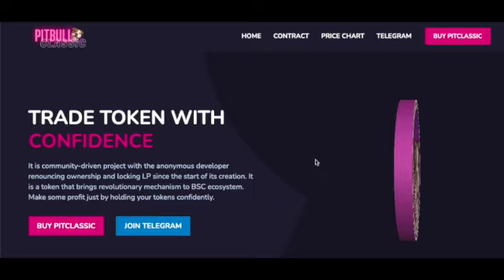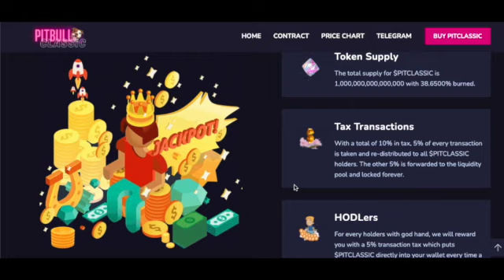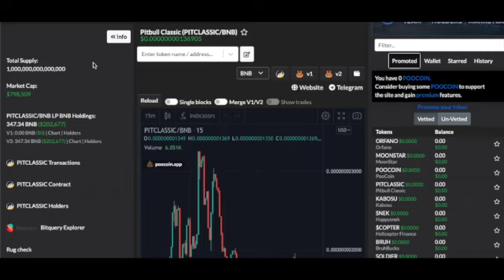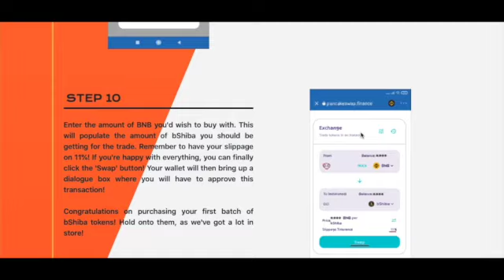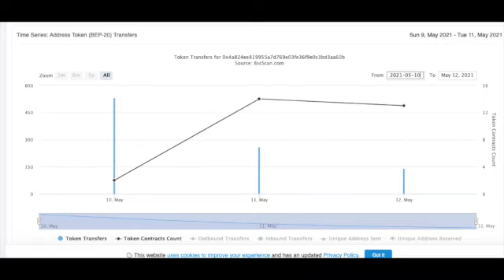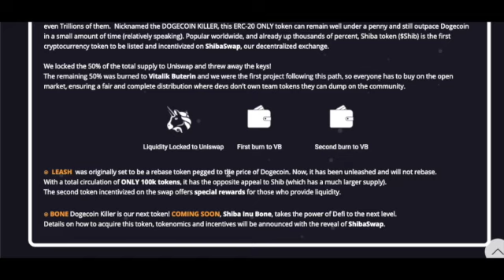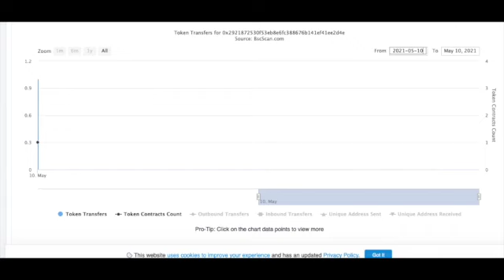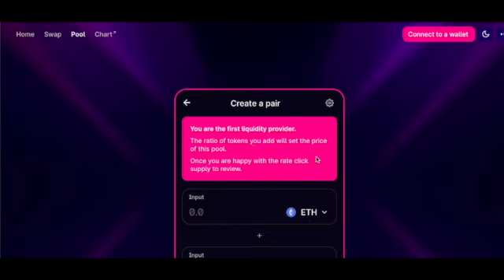PITCLASSIC | RUSH-IN ROULETTE: Please Spay And Neuter Your Meme Coins #1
Time Code:
00:00 - Intro
05:30 - White Paper (or bootcamp class project)
07:00 - Rug Free (more like super rug)
08:40 - Token Supply (1 quadrillion is meant to bottleneck servers)
10:30 - Roasting All the Closed Scam Call Centres (thank you covid)
11:00 - Token Distribution (fees?)
11:25 - FAQ (why do all the tokens look like unfinished class projects)
14:00 - Anonymous Developers (yepp super rug)
15:00 - Scam Date of Mint
15:10 - SHIBACORP (into the depths of crypto hell we go)
16:00 - Even an expensive carpet is still but a fancy rug
16:50 - Oh Gee Golly Gee Batman. another token burn
17:20 - Crypto Will Age You
18:30 - Poocoin Drops In Price
18:50 - SPACESOLDIER - another rug w/ anonymous dev team
19:40 - How To Spot A Fraud
19:52 - Ask yourself this.
22:45 - ORFANO (SUPER RUG)
24:45 - SHIB "Now that all the SHIB is in circulation will it go up?!"
25:30 - SHIBASWAP
26:30 - Akita Inu (Minted Feb. 2021)

PITBULL CLASSIC IS ANOTHER SUPER RUG... it was minted recently with zero fundamentals. No dev team. No paper... and an abysmal roadmap absent of fundamentals. It looks like an unfinished bootcamp project at best.

Holochain Live 24/7 Mission to the Moon

Overview:
A lot of ppl lost big playing with these meme coins... Uniswap had gas fees reach as high as $235 CAD on $200 transactions... on top of the $200 i would have had to send. just to get retraced into infinity. I kept my risks to a minimal by not touching eth based dog coins. But all my pancakeswaps tanked hard bud... i didn't lose a lot. But the ppl pushing these rugs though must have no soul. lol congrats on making a Mill bro. Rule of thumb, do your research. Don't fall for the hype. Sometimes a centralized exchange isn't the worse thing ever... out of all these meme coins I mention in the vid. SHIB was the only one minted a year ago. Please be responsible and research the date of minting.

These are trading platforms I recommend. some are better than others. Some are superior to others, and i encourage you to have access to multiple exchanges so you don't get the "robinhood" pulled over your eyes.

#1: Binance - hundreds of crypto currencies & a platform that a user can truly grow in &
#2: Bitrue - Download Bitrue App & sign up for a chance to win 60,000 XRP!
#3: KuCoin -  KCS token will exceed price predictions... amazing platform
#4: Poloniex -  offers the lowest fees & identity verification is 100% optional
#5: Gate.io - Reliable. Secure. Since 2012. Sign up to get a trading fee discount!
  #6: Coinbase - We both get free bitcoin when you buy & sell crypto
                 check out the pro option for more serious trading
  #7: Bittrex - low fees, & another gateway to a pocket of opportunity
  #8: WhiteBit - Get to the venture listings before bigger platforms list them
#9: MXC - the MXC token has been a prized acquisition for me
#10: *Crypto.com - stake a minimum of 1000 cro to get reduced trading fees